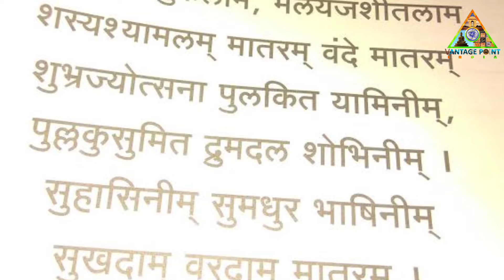Sannyasi & Fakir Rebellion (Part 1)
This episode describes the rebellion led by Sannyasi & Fakirs

Outline

Introduction
Why did Sannayasi & Fakirs choose the path to revolt?
Why Bengal?
References:

The Fakir and Sannyasi Rebellion - Atis Dasgupta; Social Scientist Vol. 10, No. 1 (Jan 1982), pp. 44-55
Reconsidering the Sannyasi Rebellion - Ananda Bhattacharya; Social Scientist Vol. 40, No. 3/4 (March-April 2012), pp. 81-100
The Sannyasi Rebellion – Asit Nath Chandra
A short recorded history of the contentious national song ‘Vande Mataram’